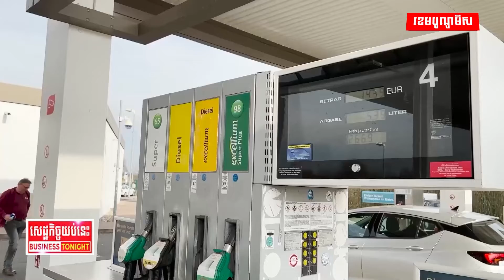អាល្លឺម៉ង់នឹងខាត២៦៥ពាន់លានដុល្លារដោយសារសង្គ្រាមនៅអ៊ុយក្រែន!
អាល្លឺម៉ង់ នឹងខាតបង់តម្លៃបន្ថែមក្នុងសេដ្ឋកិច្ច  ២៦៥ ពាន់លានដុល្លារដោយសារបញ្ហាសង្គ្រាមនៅអ៊ុយក្រែន និងវិបត្តិថាមពល